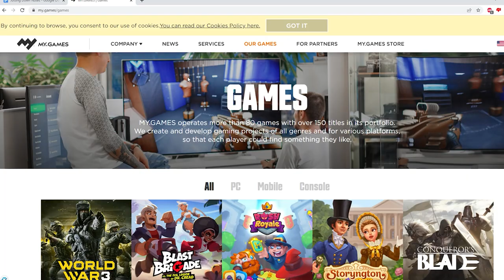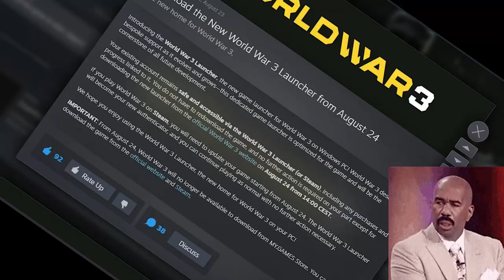What is Going On with this World War 3? | Its Become Mid-tier!!!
World War 3 on Steam. World War 3 is a multiplayer military FPS set in a modern, global conflict. Join the fight in massive infantry battles, gain advantage over the enemy with personalized weapons, vehicles and drones.

Songs Used;